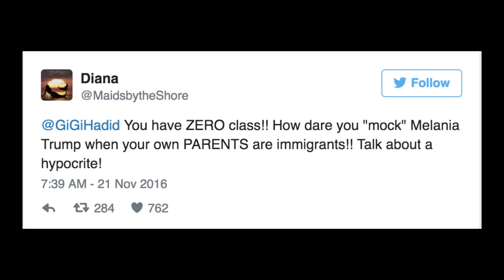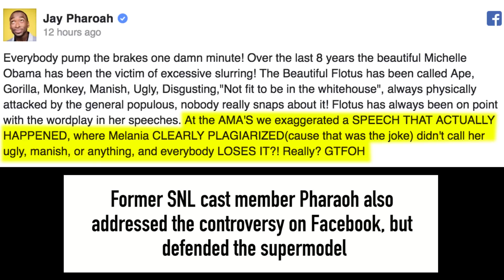Gigi Hadid Receives Backlash After Melania Trump Impersonation | MTV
Gigi Hadid is under fire after impersonating Melania Trump at the American Movie Awards.